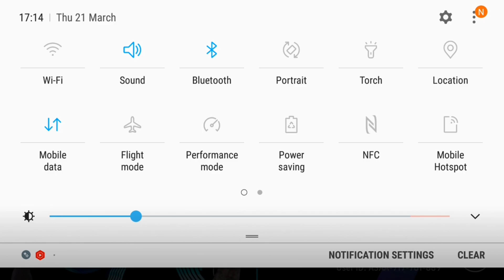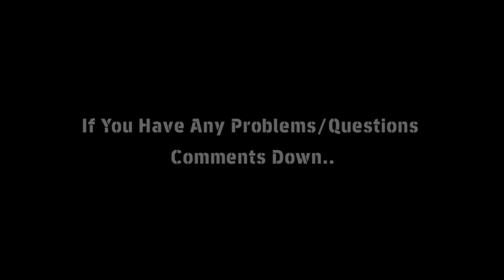How To Fix Access Is Currently Limited Due To High Server Load | Fix eFootball Opening Problem